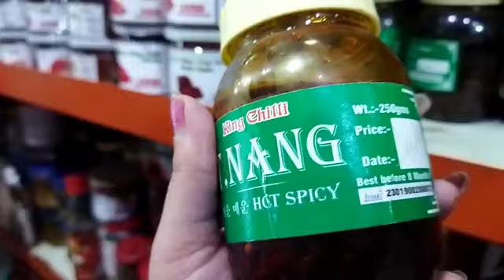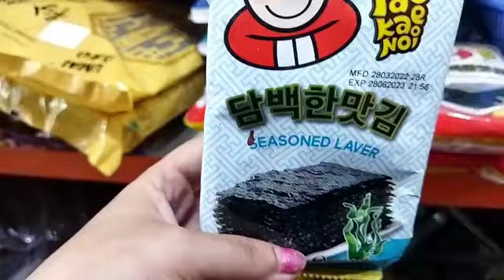मां बेटा चले munirka मार्केट।। munirka market Delhi vlog@priya_ale